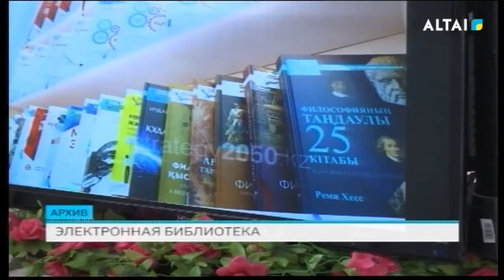ЭЛЕКТРОННАЯ БИБЛИОТЕКА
В рамках государственной программы «Цифровой Казахстан», в областной библиотеке имени Пушкина создана полнотекстовая электронная библиотека редких книг по истории и развитию региона. Благодаря интерактивной базе, посетители могут обучаться компьютерной грамотности и навыкам работы с электронными службами.